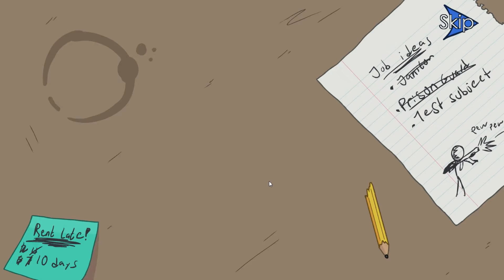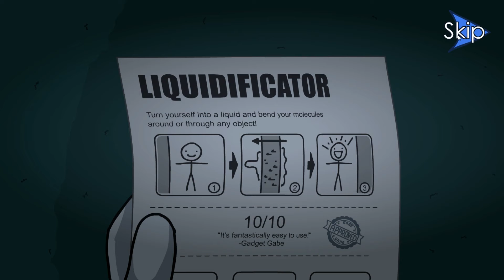The Henry Stickmin Collection | Walkthrough Part 3 - Stealing The Diamond